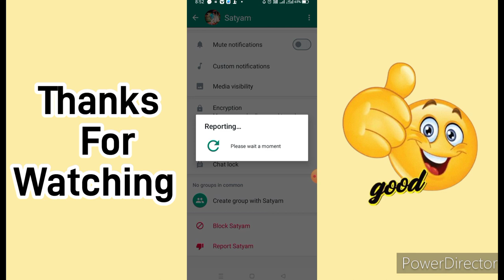WhatsApp Number Par Report Kaise Kare || How To Remove WhatsApp Report || (@starkingsaf )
WhatsApp Number Par Report Kaise Kare || How To Remove WhatsApp Report Number || (@starkingsaf  )

Hello guys Mai is video me yah bataunga ki WhatsApp number par report Kaise Kare is video me yah bataunga

Thankyou 🙏🙏

star kings ||

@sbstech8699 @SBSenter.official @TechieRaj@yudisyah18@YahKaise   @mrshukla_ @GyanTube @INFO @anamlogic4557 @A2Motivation